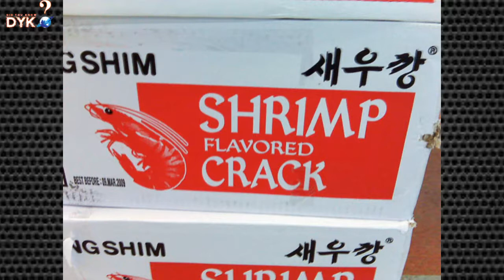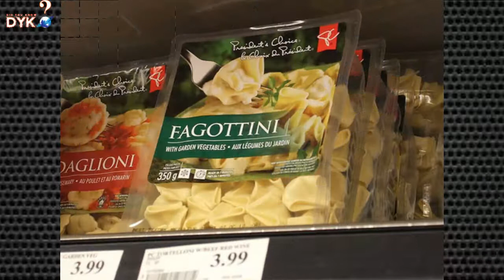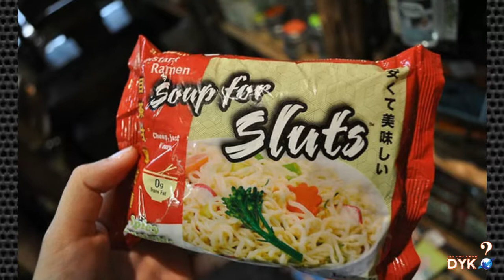10 Of The Worst Food Name Fails Ever